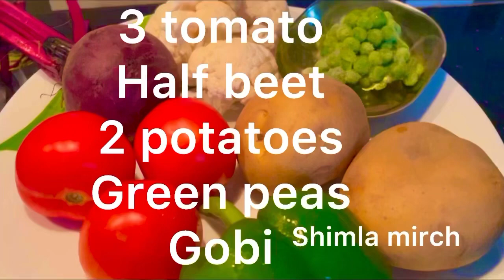Quick and healthy pavbhaji |pavbhaji recipe @Psk85 सई recipe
Quick and healthy pavbhaji |pavbhaji recipe ​⁠ सई recipe
Pavbhaji recipe
Healthy vegetables bhaji